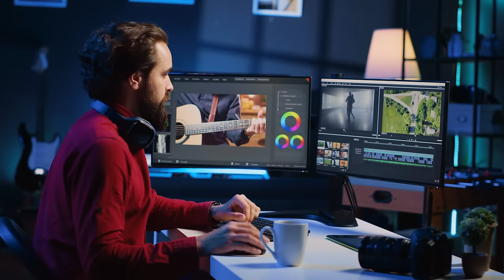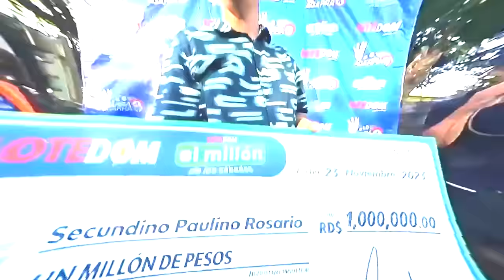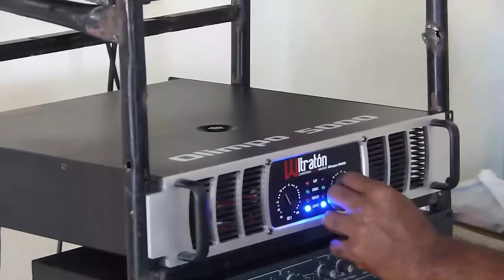Mariasela Álvarez Explota Pero Esto Es De Lo Que Cojea Su Defensa: ¡Lo Que Ella Nunca Podrá Admitir!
Mariasela Álvarez rompe el silencio pero es interesante y revelador ver como ella se va literalmente por otro tema que no es el que en verdad la sociedad dominicana le requiere...

3,500 por hora. Grabación a 1080. Entrega de material editado.

 día.

5,000 por cada video no mayor a 2 minutos.